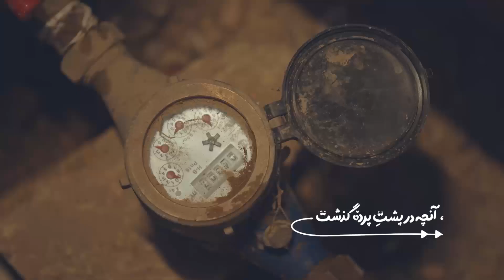سریال جدید طنز پشت پرده - تیزر آنچه گذشت قسمت 12 | Serial Poshte Parde - Teaser Part 12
سریال جدید طنز پشت پرده - تیزر آنچه گذشت قسمت 12
این سریال داستان و چالش دو خانواده است که یکی برای انجام عمل آی وی اف و دیگری برای یک سفر تفریحی در ایام نوروز به یزد سفر کرده اند. خانواده معلم، نماینده قشر معلم‌هاست و در مسیر ایفای نقش‌های خود به موضوعاتی نظیر عدالت آموزشی، مسائل معلمان و نقش معلم در چرخه حکمرانی می‌پردازد.
بازیگران:
رضا شفیعی جم، مریم کاویانی، حسین سلیمانی، آزیتا ترکاشوند، میرطاهر مظلومی، جواد خواجی...

کارگردان: محمدرضا حاجی غلامی
تهیه کننده: مصطفی رضوانی

سال پخش: 1403
ژانر: خانوادگی
This series is the story and challenge of two families, one of which has traveled to Yazd for IVF and the other for a leisure trip during Nowruz. The teacher's family is a representative of the class of teachers and in the way of fulfilling their roles, they deal with issues such as educational justice, teachers' issues and the teacher's role in the governance cycle.
Cast:
Reza Shafiei Jam, Maryam Kaviani, Hossein Soleimani, Azita Torkashvand, Mir Taher Mazloumi, Javad Khaji...

Director: Mohamadreza Haji Gholami
Producer: Mostafa Rezvani

Release: 2024
Genre: Family